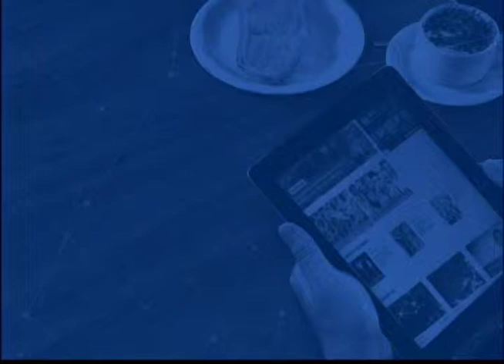Modelo ZFM 2073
POSSIBILIDADES E LIMITES DO MODELO ZONA FRANCA ATE 2073

Entrevistados:
DENIS BENCHIMOL MINEV - empresario
Dr. ROBERTO TADROS - presidente Fecomercio/AM
Dr.JOSE FERNANDO PEREIRA DA SILVA - Assessor para Assuntos Econômicos da Fecomércio/AM
AP:
ELIEZIR VITERBINO - presidente da Fecomércio/AP
RR:
JOEAL DE SOUZA - coordenador da Área de Livre Comércio de Boa Vista